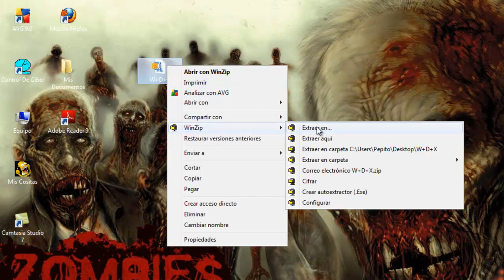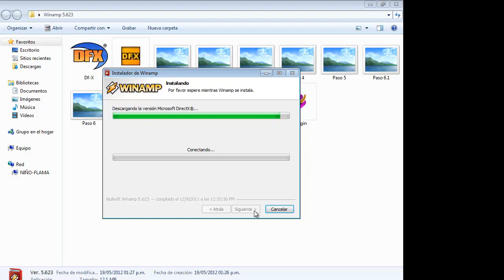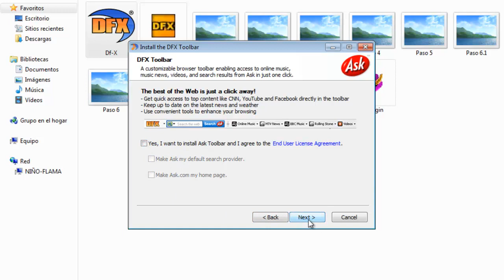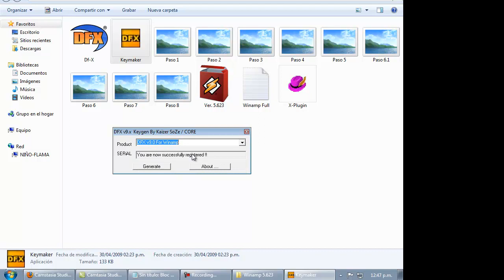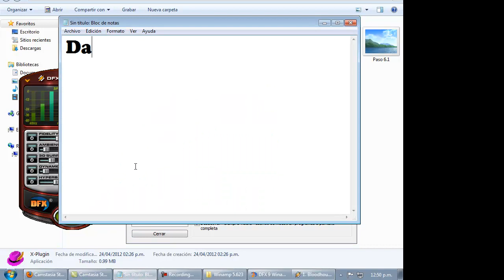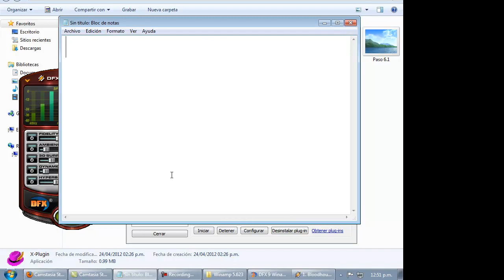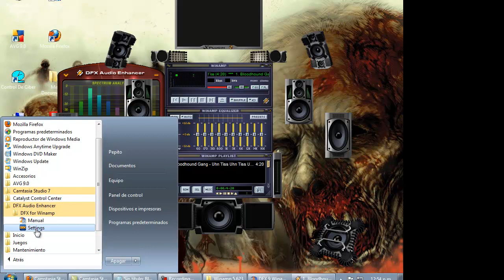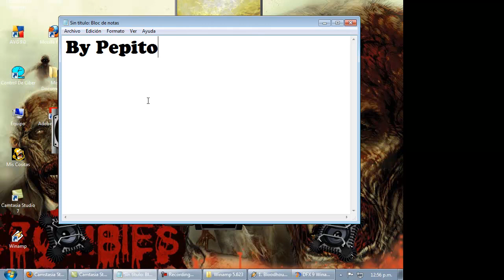Ayuda Instalacion Winamp + DFX + Visualizacion de Bocinas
Aqui esta la ayuda bien definida para que instalen el winamp y el ampliador de sonido dfx Y para la gente Retro la visualizacion de las tan queridas bocinas.